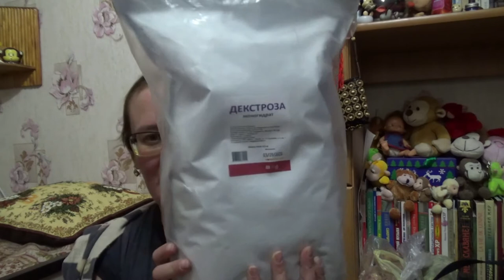Разный сахар и сиропы с Wildberries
Если хотите мне что-то прислать или написать письмо::
152616, Ярославская обл, г. Углич,  Косырева Ольга Игоревна, до востребования ;-)